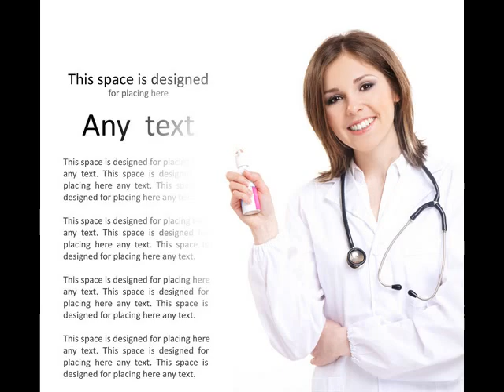醫生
病患的救星